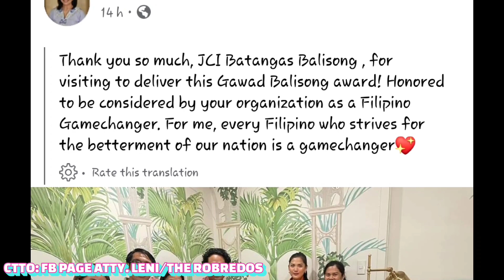MORE GANAP NI ATTY. LENI ROBREDO!